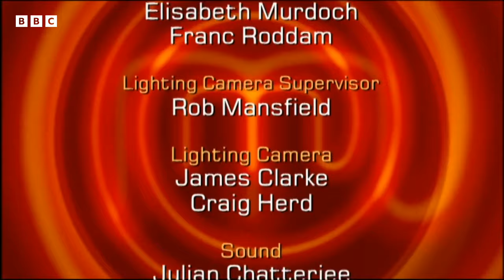From Burnt Chops to Brilliance | MasterChef UK | S05 EP01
Witness the culinary journey as six amateur cooks battle for a coveted spot in the MasterChef UK quarterfinal. The competition is fierce, with contestants showcasing their skills and facing unexpected challenges. From the highs of well-executed dishes to the lows of burnt pork chops, each moment is a rollercoaster of emotions. Experience the passion, determination, and occasional mishaps as these aspiring chefs strive to impress the judges and secure their place in the next round. Join us for a taste of the intense kitchen drama where dreams are on the line and only the best will advance. Who will rise to the occasion, and who will face elimination? Find out in this gripping episode of MasterChef UK!